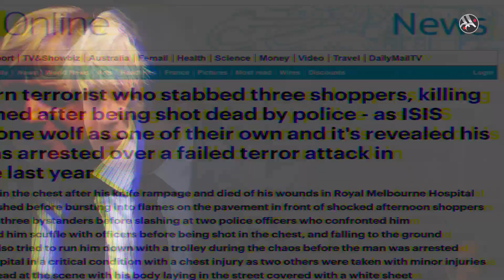نشرة حصاد الخليج الجديد | 9/11/2018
⭕️ صحف دولية تتداول انفراد الخليج_الجديد عن مقتل الكاتب تركي_الجاسر تحت التعذيب

⭕️ فورين بوليسي: السعودية و الإمارات تجوعان اليمنيين حتى الموت

⭕️ خطيبة خاشقجي مصدومة: حرمونا من دفنك بالمدينة كما أوصيت